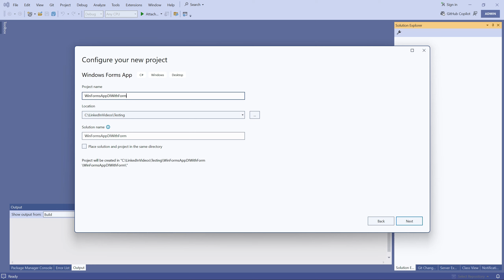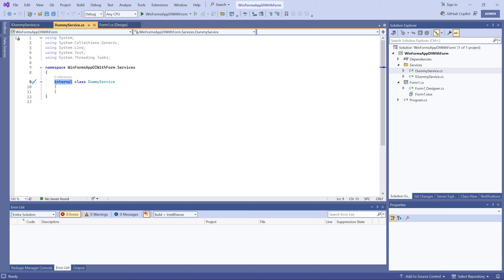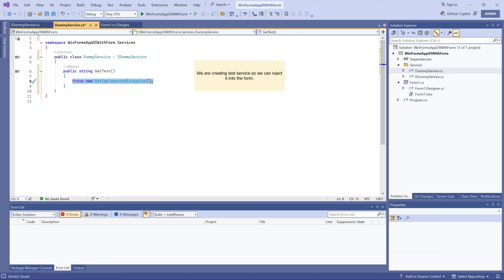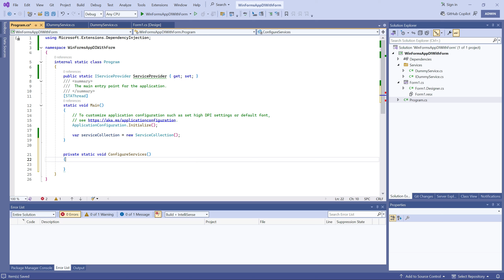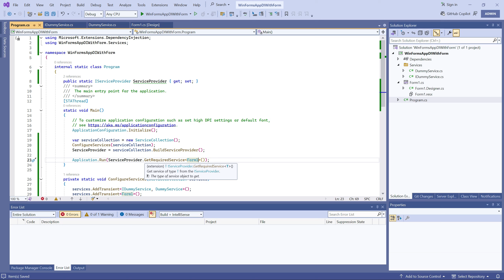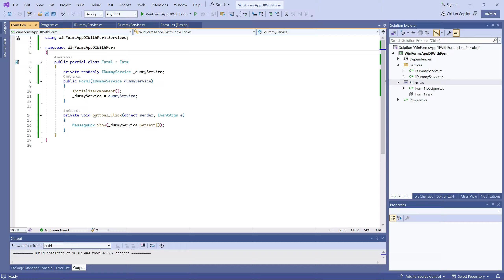How to use Dependency Injection with Windows Form in .NET 8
Authorised Territory code examples - This dotnet 8 C# tutorial shows how to use Dependency Injection with Windows Form application.
First, we create the project using the template Windows Forms App and install required nuget packages.
Next, test service is added and registered in Program.cs file.
Finally, the form is modified to accept the test service via DI and a button is added to display results of the test service call.